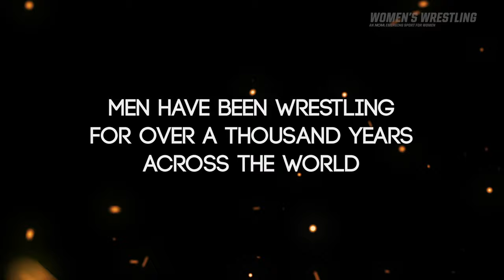2023 NCAA Women's Wrestling Emerging Sport Teaser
2023 NCAA Women's Wrestling Emerging Sport Teaser